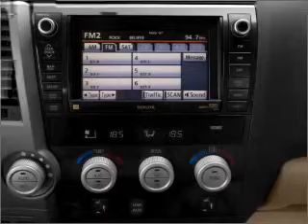2010 Toyota Tundra - MESA AZ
Year: 2010
Make: Toyota
Model: Tundra
Trim: 5.7L V8 4D Double Cab Truck
Engine: 5.7 liter V-8
Transmission: 6-Speed Automatic
Color: Radiant Red
Mileage: 49
Address:
6136 E AUTO LOOP AVE